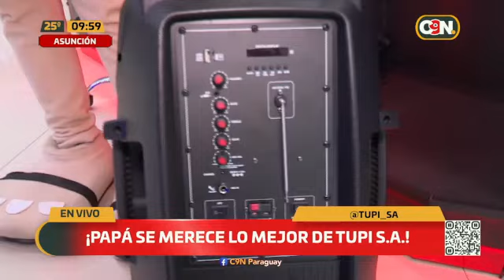¡Promociones por el Día del Padre en TUPI SA!